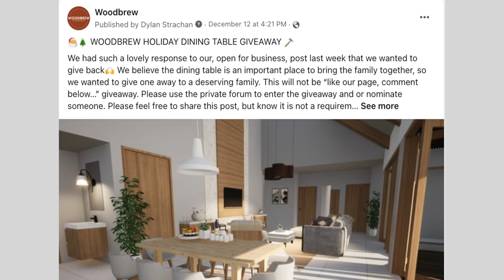How to Build a Modern Dining Table for Less Than $100 in Materials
WE GAVE AWAY A DINING TABLE! Even though we were sick halfway through, we had so much fun building this DIY dining table to give away. We have never done a black-stained dining table before, and I gotta say, it's pretty amazing!

Our Favorites Mentioned:
• Men's Rebar M5 Straight DuraStretch Washed Twill Dungaree Straight Leg Pant

Minwax Wood Finish
Minwax Pre-Stain
Shellac Flakes
Countersink Bit
Plug Cutter